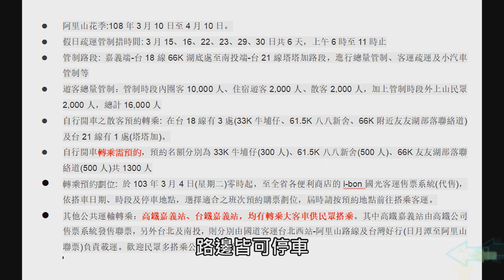阿里山奮起湖週邊 櫻花祭 高山茶園與櫻花的美景 / 奮起湖石桌櫻花 嘉義景點/台灣愛旅行 9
阿里山的櫻花由二月中開始
沿著18號阿里山公路
由半山腰的 隙頂 奮起湖 石桌
慢慢的往 山上 森林遊樂區開去

本次要去看 奮起湖周邊 石桌的櫻花
台灣的櫻花雖然剛起步
但是 搭配 高山 茶園
也很有特色喔